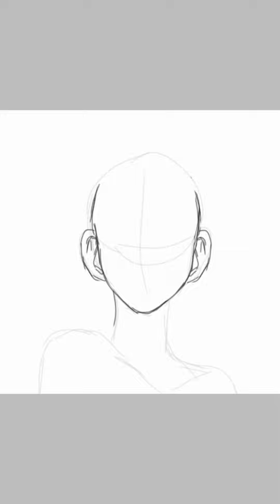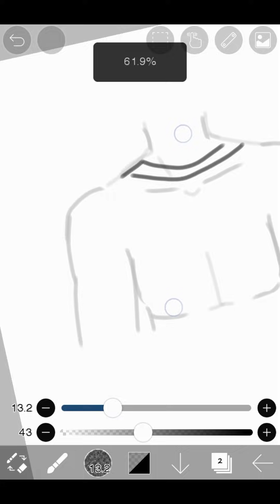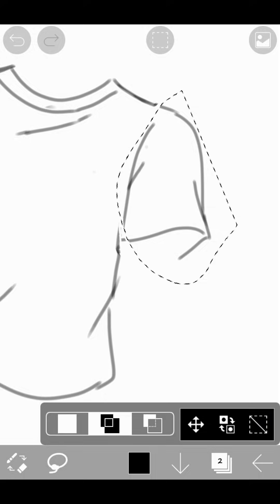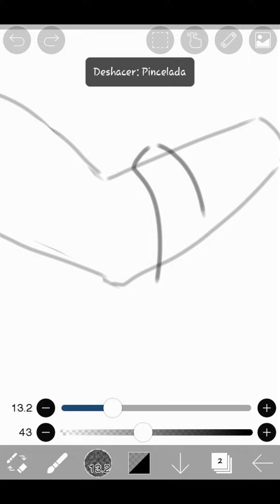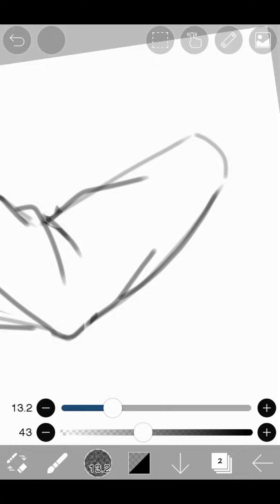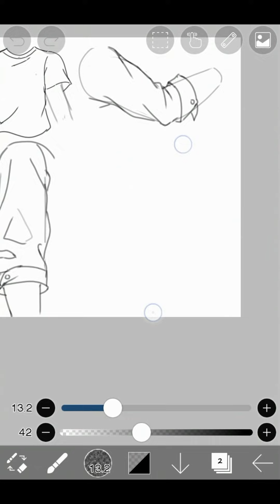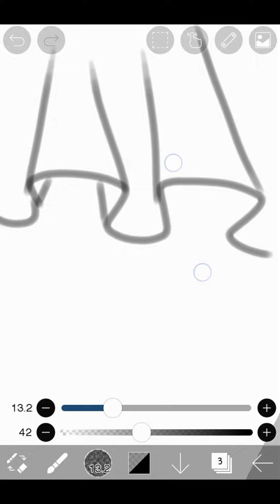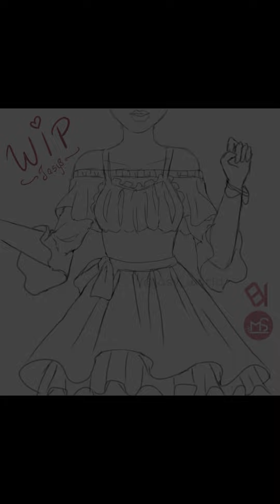🌻TUTORIAL🌻 Cómo DIBUJAR ropa